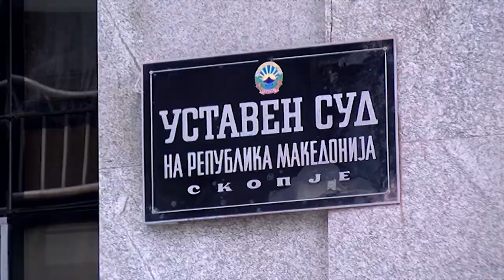Реакции за укинување на членот на банки од Уставен